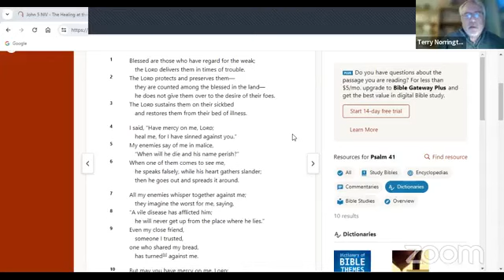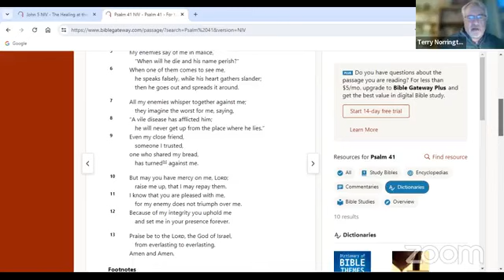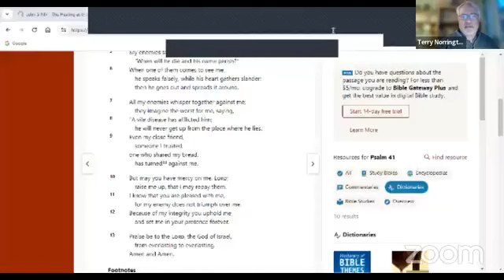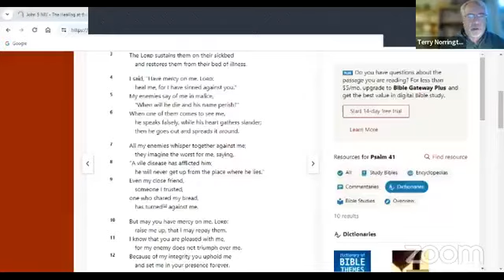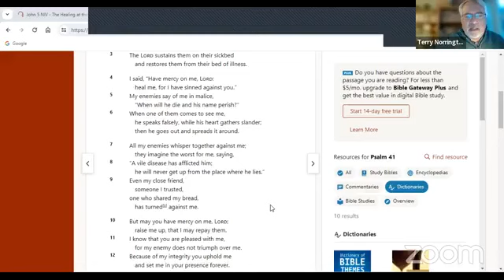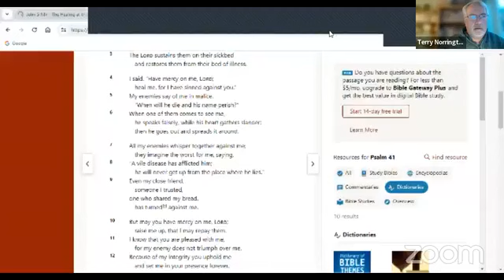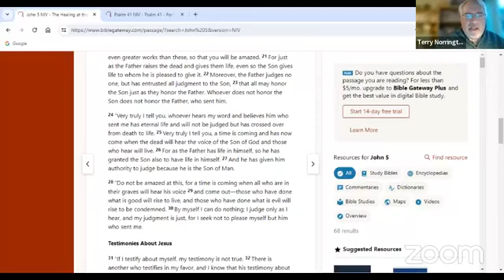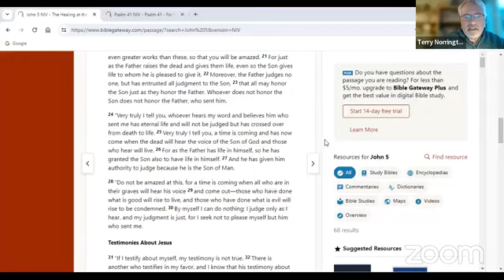Kuunganisha Ministries Prayer Meeting 27 1 24